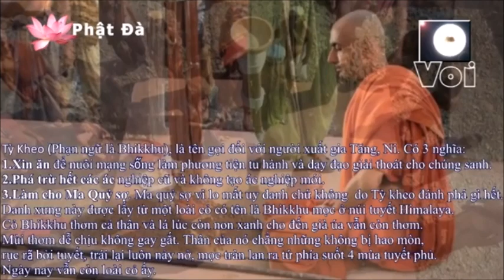Duyên Khởi Linh Dẫn 💞 Trích đoạn tổng hợp các Pháp Thoại Căn Bản từ bộ phim Cuộc đời Đức Thích Ca.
Trong đoạn trích tổng hợp 30 phút này có:

☆ Đức Thích Ca YÊU CẦU người tự chặt đầu mình, chính là TỰ CHẶT ĐỨT LÒNG NGẠO MẠN, GIAO HẾT THÂN TÂM CHO ĐẠO SƯ!

☆ Sự tĩnh tại với Tình Yêu Thương Tuyệt Đối của người môn đệ thuần thành tạo nên tác động "duyên khởi" tiếp dẫn việc Đức Thích Ca thu nhận Sāriputta, Moggallāna cùng Đoàn Thể các Đạo Sĩ cũng đang tu hành, trong đó có chính Vị Thầy trước đó của Sāriputta và Moggallāna!

☆ Đức Thích Ca đã đạt được gì trong Thiền Định?

☆ Quan Điểm của Bậc Đạo Sư về vấn đề "thần thông" của các môn đệ thời đó!